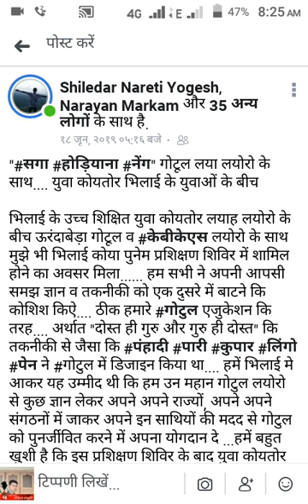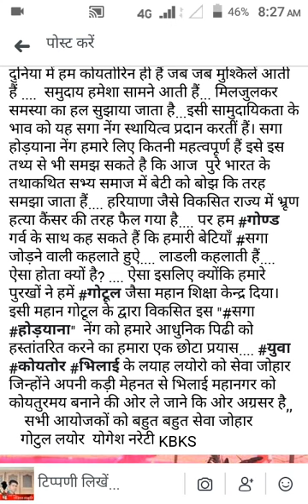KBKS | सगा होड़ी‍याना नेंग | saga hodiyana neng